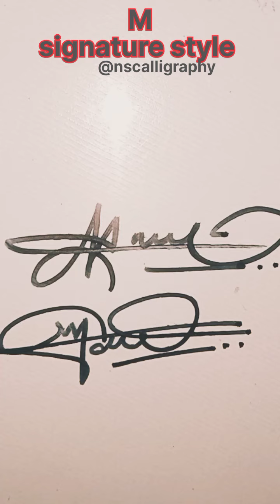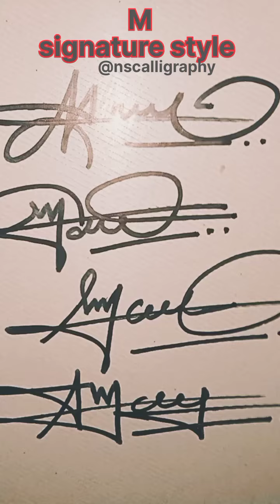M latter signature style || How to sign your first latter?